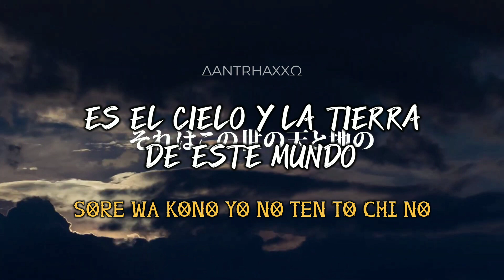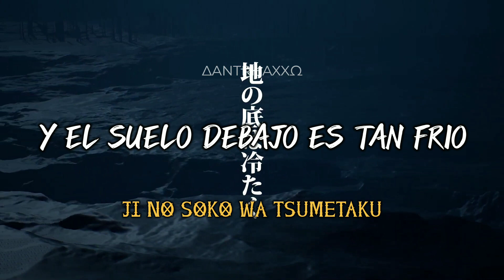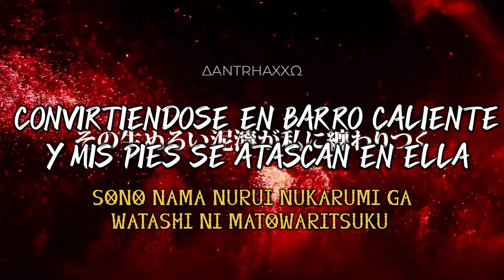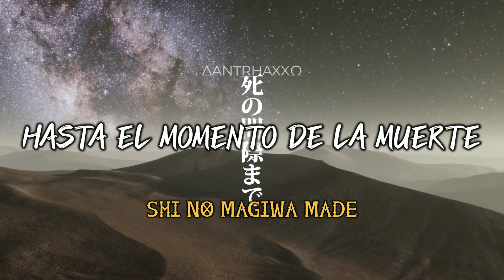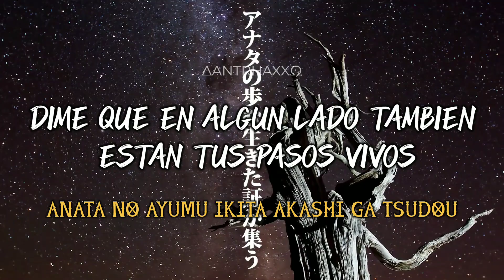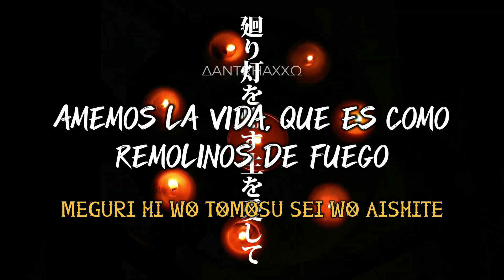Makuai/Shijima To Katarai, Inochi O Tataeru Souretsu E To Itaru——。 | ICDD | Sub. Español | romaji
*IMPERIAL CIRCUS DEAD DECADENCE*

*Makuai/Shijima To Katarai, Inochi O Tataeru Souretsu E To Itaru——。*

*HABLANDO EN EL INTERLUDIO DEL SILENCIO, LLEGANDO A LA PROCESIÓN PARA ALABAR LA VIDA——。*

*ÁLBUM:*
*MOGARI - SHI E FUKERU OMOI WA RIKUJOKU SURA KURAI, KANATA NO SEI WO AISURU TAME NI INOTI WO TATAERU。*

*⚠️ESTA TRADUCCIÓN ES CASI LITERAL DEL ROMAJI/KANJI SOLO CAMBIANDO ALGUNAS PALABRAS PARA QUE TENGA COHERENCIA⚠️*

Makuai/Shijima To Katarai, Inochi O Tataeru Souretsu E To Itaru——。 • Imperial Circus Dead Decadence

*⚠️ESTE VIDEO ES UNA PRESENTACIÓN PARA LOS CONCIERTOS EN VIVO DE IMPERIAL CIRCUS DEAD DECADENCE⚠️*

✝️  Decadencia muerta del circo imperial ( イ ン し リ ア ル サ ー カ ス ・ デ ッ ド ・ デ カ ド ン ス Inperiaru Saakasu Deddo Dekadansu ), a veces abreviado a ICDD, son una banda japonesa de black metal brutal doujin (también hacen mucho death metal sinfónico o decadencia brutal como lo llaman) que se formó en 2007 en Fukuoka。

La Banda Actualmente Consiste En:
Rib:y(uhki) - Voz Principal
Hull of VAGUEDGE - Bajo Y Sintetizador
KIM - Guitarra Principal
Miembros De Apoyo KIMI de BRIDEAR - Voces Femeninas
HELLNEAR - Voz
YUTO IIZUKA - Guitarra
SHUHEI KAMADA de Malikliya - Batería

Sus canciones se interpretan en japonés y el lenguaje ficticio *“TAIHAISEKAI”* que todos en Decadescene hablan.
Todas las historias en sus álbumes tienen lugar en Decadenscene, siendo su propio mundo ficticio。✝️

                                                                                                              -Sayaka